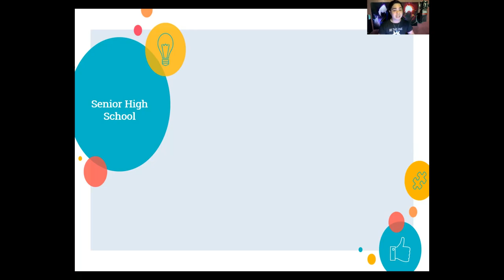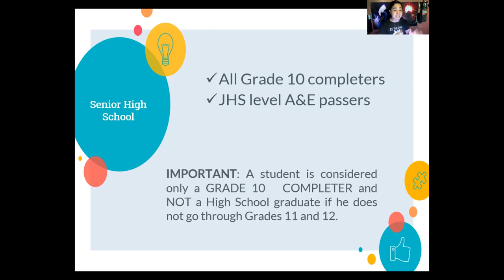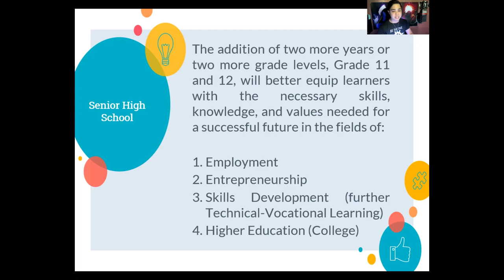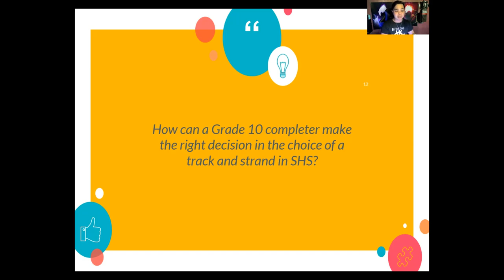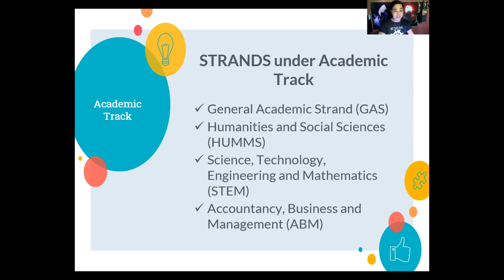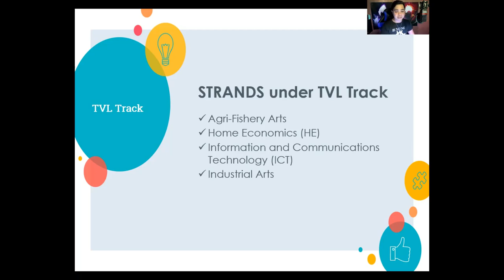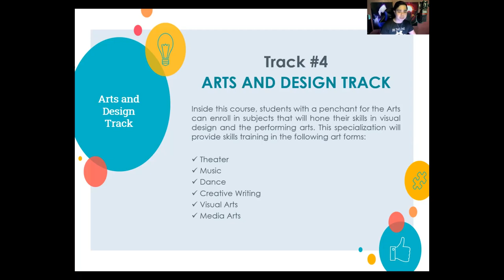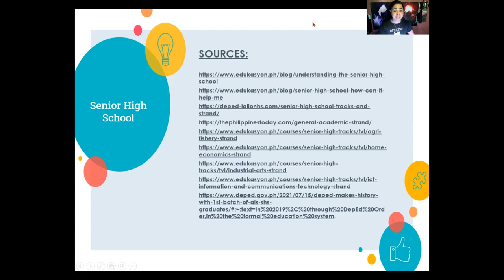PROFED K-12 Senior High School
Access FREE LET review videos thru these links 😊😊😊